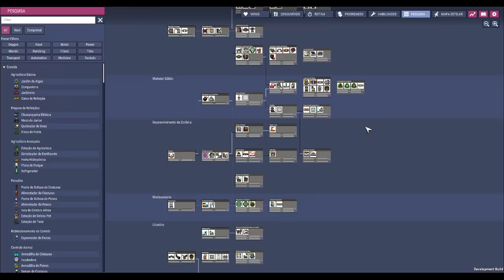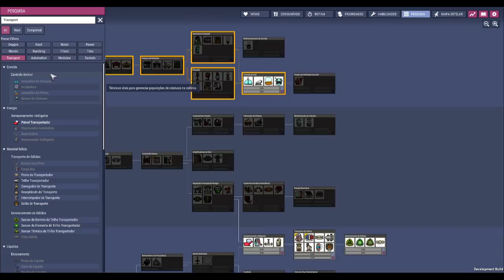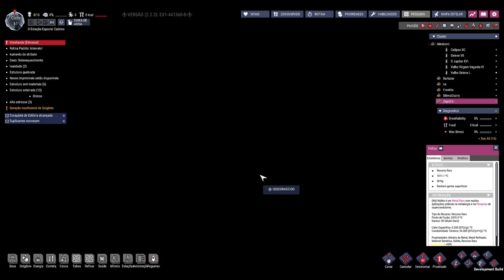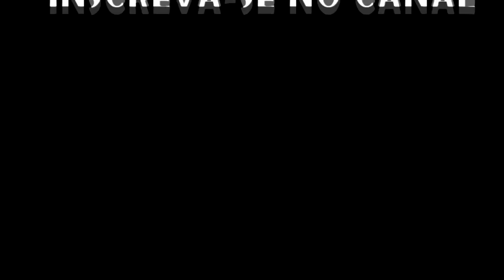Oxygen not Included - DLC Alpha Preview, uma Pincelada nos "Espaçados" (Spaced Out DLC)